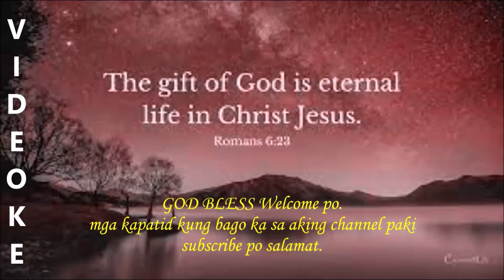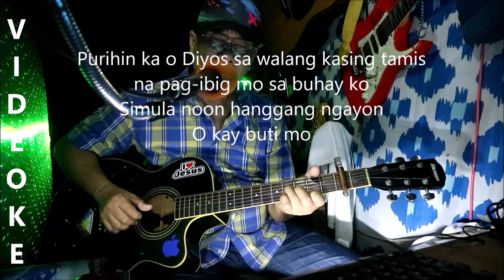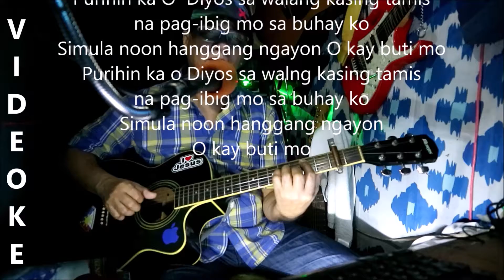Pag ibig moy walang kasing tamis **videoke**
Praise music video